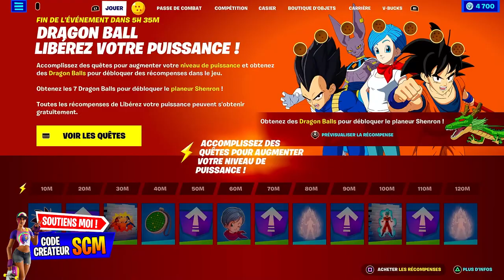PREUVE D'ENVOIE DE CADEAUX DES TIRAGE AU SORT DE SOISCOOLMEC, SOISCOOLMEC EST T'IL UN YOUTUBEUR FAKE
▬▬▬▬▬▬▬ • BIENVENUE 😍 • ▬▬▬▬▬▬▬

▬▬▬▬▬▬▬ • PARTENAIRES 💪 • ▬▬▬▬▬▬▬

👉StealthGamer:
"SOISCOOLMEC"
"STRIKESOISCOOL"

TikTok "SoisCoolMecYTB"
👻Snapchat "soiscoolmec"

.▬▬▬▬▬▬▬ • TOP DON 💰 • ▬▬▬▬▬▬▬